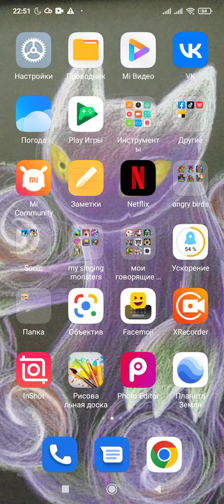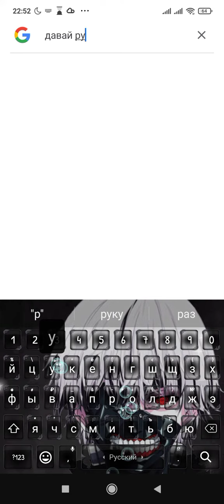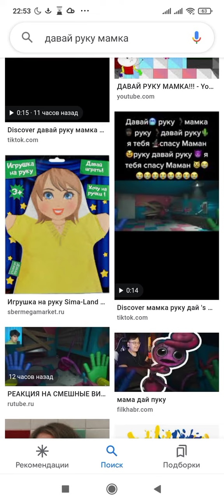я делаю фильм про винди 31